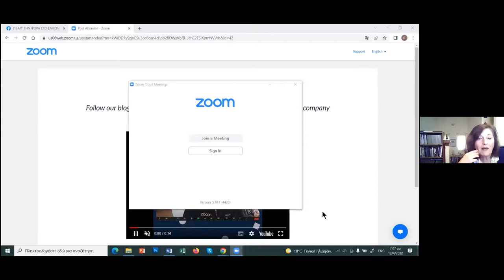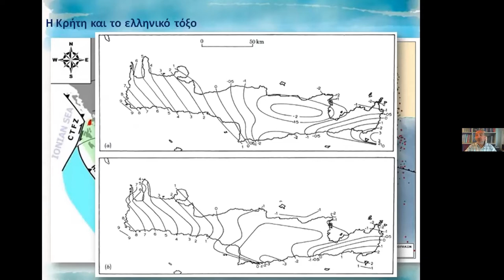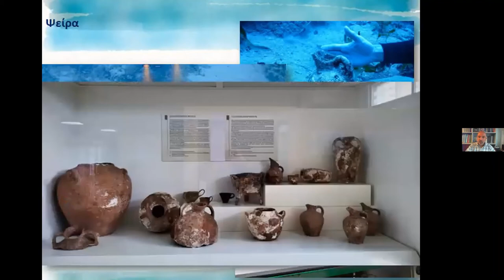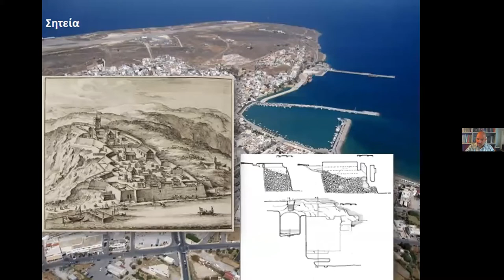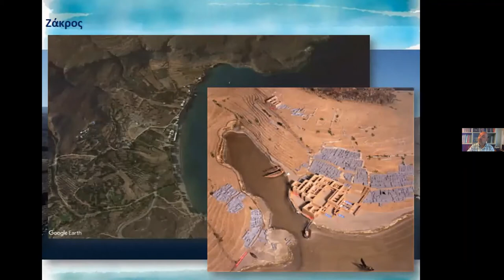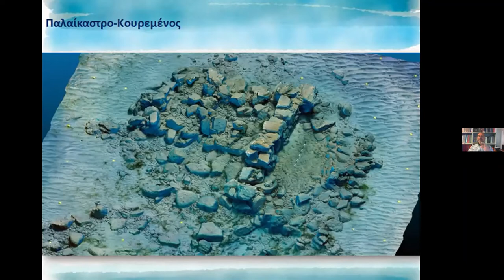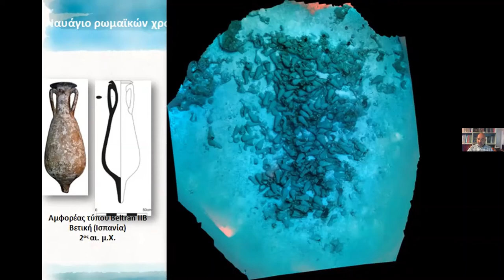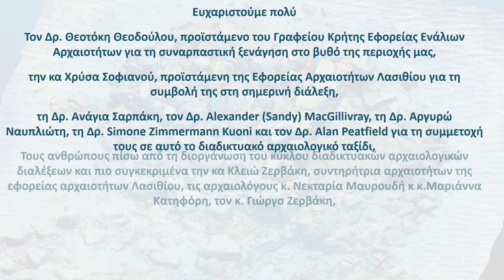ΑΠ’ ΤΗΝ ΨΕΙΡΑ ΣΤΟ ΣΑΜΩΝΙΟ ΚΑΙ ΤΟ ΠΑΛΑΙΚΑΣΤΡΟ. ΒΥΘΙΣΜΕΝΑ ΔΙΑΧΡΟΝΙΚΑ ΤΕΚΜΗΡΙΑ ΣΤΑ ΝΕΡΑ ΤΗΣ ΣΗΤΕΙΑΣ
Κύκλος αρχαιολογικών διαλέξεων Χειμώνας - Άνοιξη 2022: "Ένα παράθυρο από τη Σητεία στην καθημερινή ζωή της προϊστορικής Κρήτης"

Εισηγητής: Δρ. Θεοτόκης Θεοδούλου
προϊστάμενος Γραφείου Κρήτης Εφορείας Ενάλιων Αρχαιοτήτων
Προλογίζει η κ. Χρύσα Σοφιανού
προϊστάμενη της Εφορείας Αρχαιοτήτων Λασιθίου

Η Κρήτη αποτέλεσε διαχρονικά σημείο συνάντησης των ναυτικών δρόμων που διέπλεαν την Ανατολική Μεσόγειο και την ένωναν με τη δυτική, το Αιγαίο και τη Μαύρη Θάλασσα. Όλοι οι πολιτισμοί που αναπτύχθηκαν στο νησί, ο θαλασσοκράτης μινωικός, οι ελληνικές πόλεις-κράτη και οι αντίστοιχες του εκτεταμένου ελληνιστικού κόσμου, η ρωμαϊκή αυτοκρατορία που ενιαιοποίησε τη Μεσόγειο, η ανατολική ρωμαϊκή-χριστιανική αυτοκρατορία του Βυζαντίου, η Γαληνοτάτη δημοκρατία της Βενετίας, οι Οθωμανοί και οι παγκόσμιοι πόλεμοι το 20ου αιώνα άφησαν μαρτυρίες της έντονης θαλάσσιας δραστηριότητας στη θάλασσα και τις ακτές.
Η περιοχή της Σητείας, από τη Ψείρα μέχρι το Κουφονήσι, διατηρεί στα νερά της ναυάγια, λιμάνια και βυθισμένες δομές και στις ακτές της κατάλοιπα πόλεων, νεωσοίκων, ιχθυοδεξαμενών, πηγών, κάστρων, εκκλησιών, αλυκών, κλπ., τα οποία συνθέτουν το θαλάσσιο και παράκτιο τοπίο της ανατολικής Κρήτης. Ένα τοπίο που σίγουρα έχει αλλάξει από την αρχαιότητα, με δεδομένη την ασταθή τεκτονική ιστορία της Κρήτης, ιδιαίτερα της Ανατολικής. Το Σαμώνιο ακρωτήριο, το Κάβο Σίδερο σηματοδοτεί ένα δύσκολο ναυτικό πέρασμα, αλλά και ένα σημείο προσανατολισμού και διέλευσης της ιστιοφόρου ναυτιλίας, αλλά και νεότερων πλοίων που δεν έφθασαν ποτέ στον προορισμό τους.
Στην παρουσίαση θα γίνει προσπάθεια να πραγματοποιήσουμε ένα περίπλου του Σαμωνίου, ξεκινώντας από τη Ψείρα και καταλήγοντας στο Κουφονήσι, κάνοντας σταθμούς σε γνωστά-άγνωστα ναυάγια και μνημεία στις ακτές, που συνδέονται με τη ναυτική δραστηριότητα της περιοχής, ενώ θα παρουσιαστούν και τα πρώτα αποτελέσματα της υποβρύχιας έρευνας που έγινε στον όρμο του Παλαικάστρου τον Ιούλιο του 2021.

ΣΥΝΤΟΜΟ ΒΙΟΓΡΑΦΙΚΟ
Ο Θεοτόκης Θεοδούλου είναι αρχαιολόγος της Εφορείας Εναλίων Αρχαιοτήτων από το 2000. Από το 2010 ήταν επικεφαλής και από το 2018 προϊστάμενος στο Γραφείο Κρήτης της Εφορείας. Έχει σπουδάσει Αρχαιολογία και Ιστορία στο Πανεπιστήμιο Αθηνών. Πήρε Μεταπτυχιακό Δίπλωμα από το Πάντειο Πανεπιστήμιο στην Πολιτιστική Πολιτική, Διοίκηση και Επικοινωνία και Διδακτορικό Δίπλωμα από το Πανεπιστήμιο Κύπρου με διατριβή για τη Ναυτική δραστηριότητα στην Κλασική Κύπρο και το λιμενικό της δίκτυο στα τέλη του 4ου αι. π.Χ. Έχει συμμετάσχει και έχει διευθύνει ενάλιες αρχαιολογικές έρευνες στην Ελλάδα και στο εξωτερικό. Τα επιστημονικά του ενδιαφέροντα αφορούν στα αρχαία λιμάνια και ναυάγια, την αρχαιολογική έρευνα με τεχνολογικά μέσα και τη διαχείριση της ενάλιας πολιτιστικής κληρονομιάς. Σχετικά με τα θέματα αυτά έχει παρουσιάσει εργασίες σε ελληνικά και διεθνή συνέδρια, περιοδικά, συλλογικούς τόμους, το διαδίκτυο και το ευρύ κοινό. Έχει οργανώσει, επίσης, τις επισκέψιμες αποθήκες με τα ναυάγια της έρευνας Cousteau-ΥΠΠΕ, 1976, στο Ενετικό Κάστρο Ηρακλείου (Κούλες).